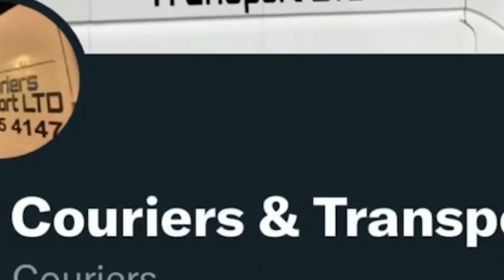Sentenced to life & in maximum security by the age of 21 years old. Ricky Killeen tells his story.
The All or Nothing Podcast with Billy Moore - Episode 78

Ricky Killeen became an IPP prisoner with a 99yr tariff after being involved in a violent crime.

He was determined to go to prison from an early age to be with his father who was his hero and serving a life sentence.

He soon realised this was not the life he wanted and made an effort to change and in doing so wrote a fitness book to help other inmates overcome their low self esteem and mental health.

My new book Fighting For My Life: A Prisoner's Story of Redemption is now available!